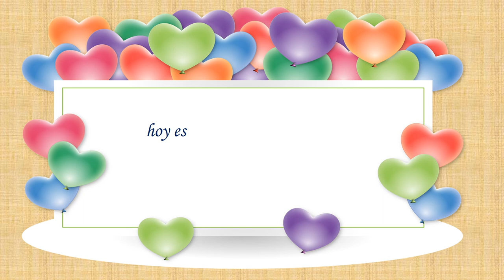Feliz Cumpleaños DOLORES!! 🎈🎉✨🎁